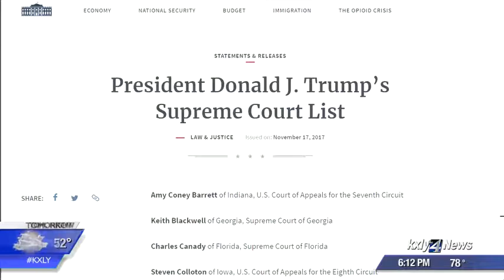Justice Anthony Kennedy to retire from Supreme Court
Justice Anthony Kennedy, a conservative who provided key votes for same sex-marriage, abortion access and affirmative action, will retire from the Supreme Court. KXLY4's Taylor Graham reports.